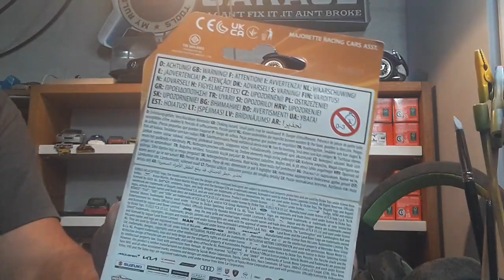toyota 2000 gt majorette